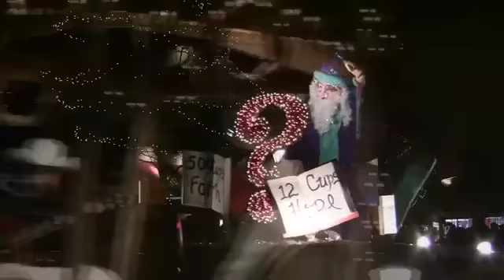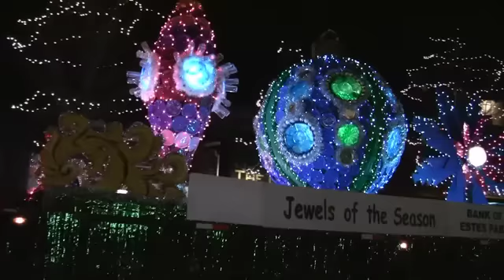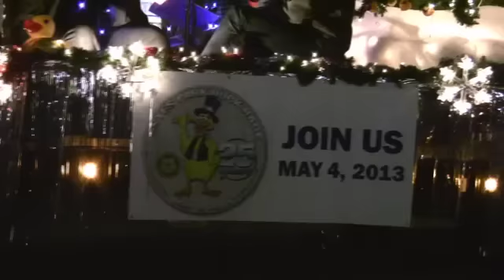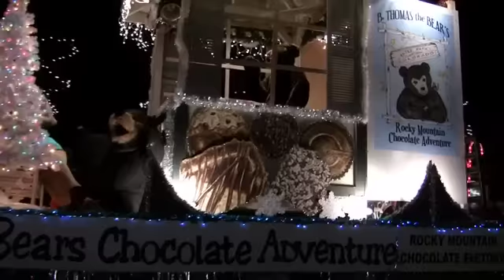2012 Catch the Glow Parade in Estes Park, CO